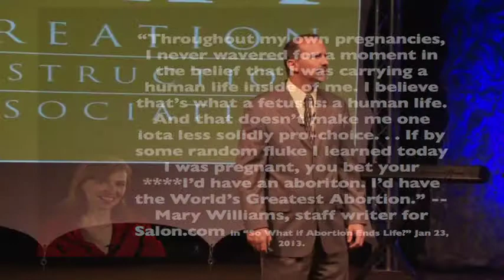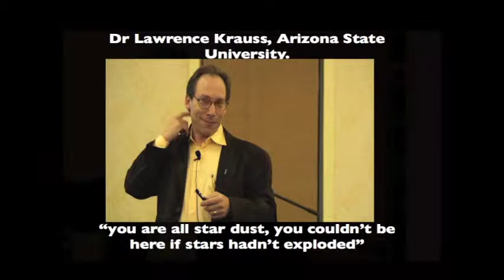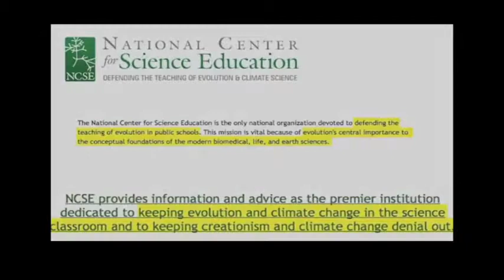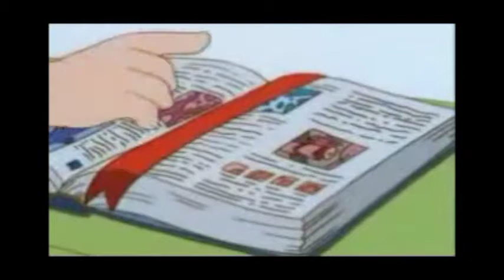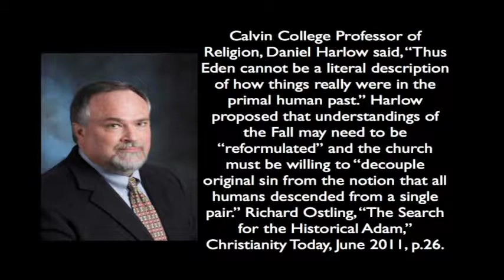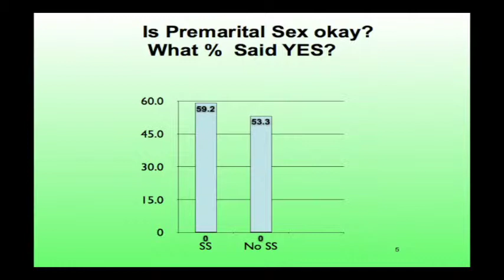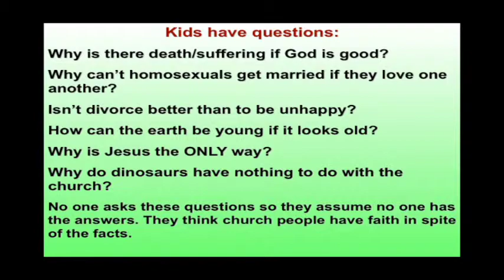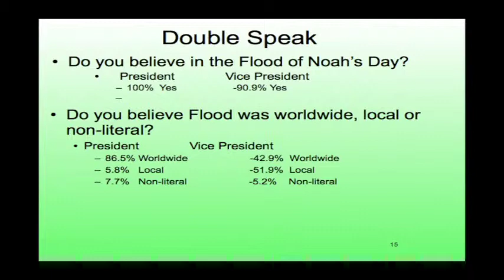The Godly Family (Demo)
The full video is available for purchase on DVD from our online store The full length streaming version will become available soon for purchase as well.

Take a closer look into what God sees as the family. What role does creation and Christian education play? We feed our kids vegetables to keep them health, but how much more important is the Word of God that will keep them healthy for an eternity? This presentation puts parenting into perspective.